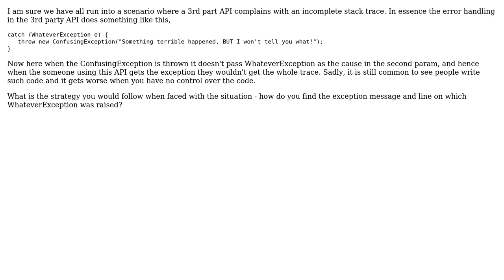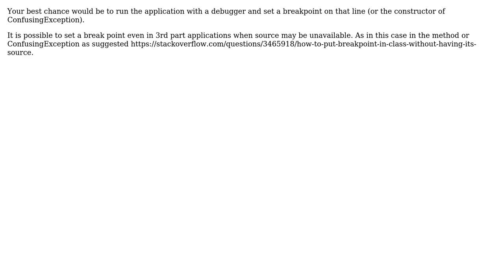Software Engineering: Best strategy to find the root cause when exception is swallowed by 3rd party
With thanks & praise to God, and with thanks to the many people who have made this project possible! | Content (except music & images) licensed under CC BY-SA | Music | Images & others | With thanks to user Y123 user Robert Harvey user Michael Borgwardt user Ixrec and the Stack Exchange Network Trademarks are property of their respective owners. You are responsible for your own actions.